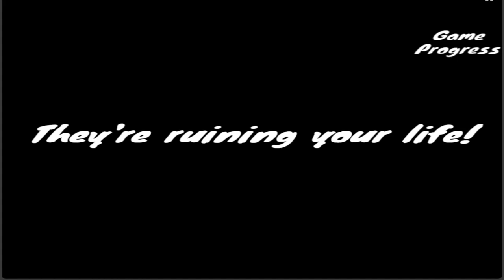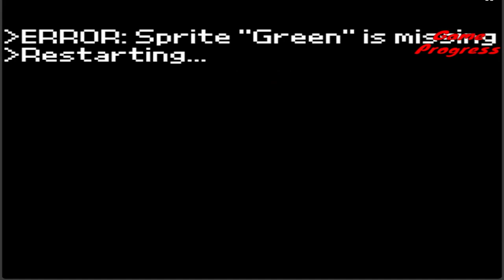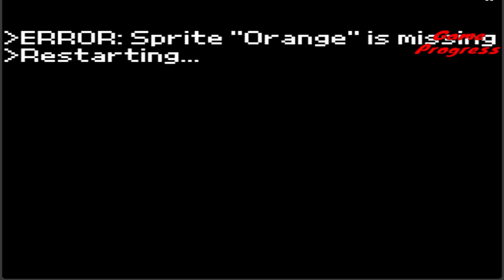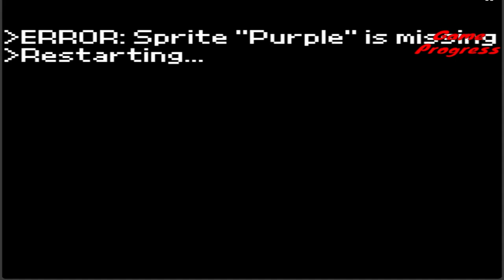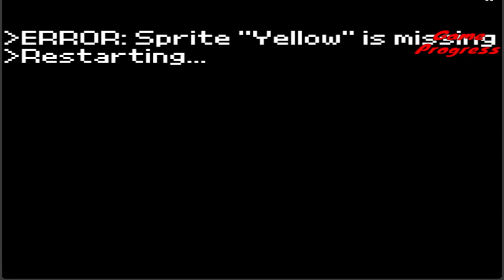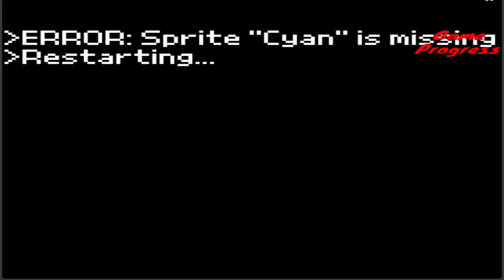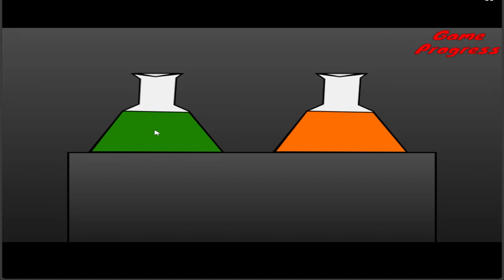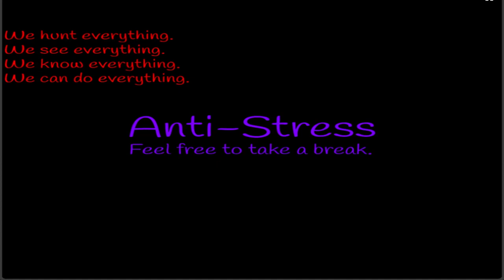Rainbow Friends.EXE Full Version